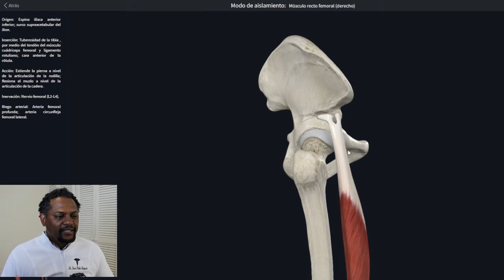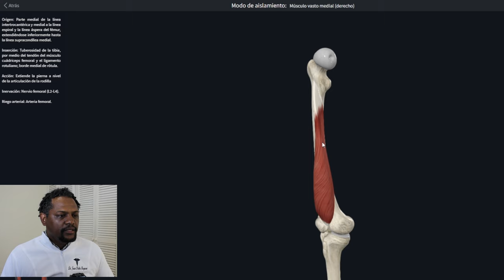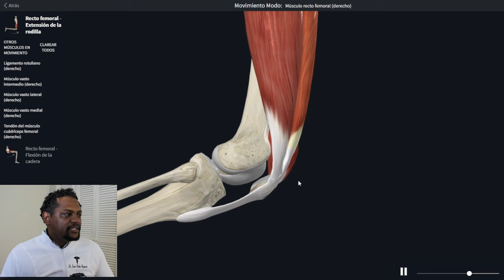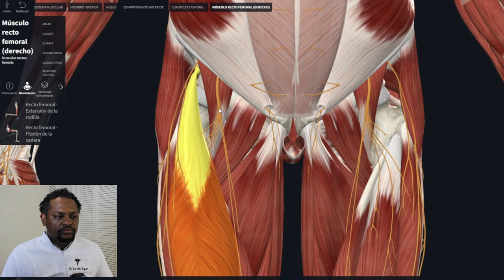ANATOMÍA DEL CUADRICEPS FEMORAL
Hola en este vídeo te explico como funciona el cuádriceps femoral.